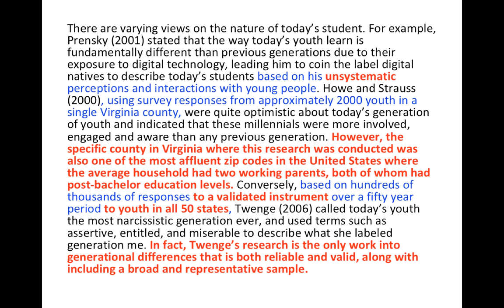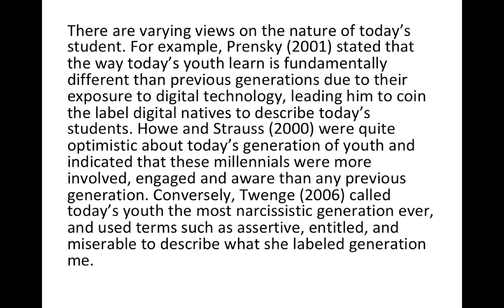SPEC 726 - How to Critique the Literature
In this video I outline the difference between a summary of the literature and a critique of the literature, as well as how to use context and evaluation to effective critique the literature when writing a literature review.